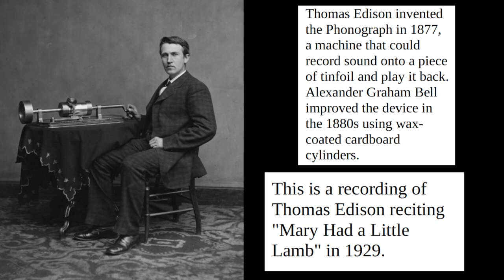Thomas Edison's Phonograph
Thomas Edison invented the Phonograph in 1877, a machine that could record sound onto a piece of tinfoil and play it back. Alexander Graham Bell improved the device in the 1880s using wax-coated cardboard cylinders.

This is a recording of Thomas Edison reciting "Mary Had a Little Lamb" in 1929.